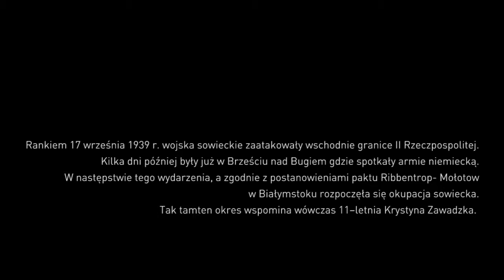Okres okupacji sowieckiej. Wspomina Krystyna Zawadzka.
Rankiem 17 września 1939 r. wojska sowieckie zaatakowały wschodnie granice II Rzeczpospolitej. Kilka dni później były już w Brześciu nad Bugiem gdzie spotkały armie niemiecką. W następstwie tego wydarzenia, a zgodnie z postanowieniami paktu Ribbentrop- Mołotow w Białymstoku rozpoczęła się okupacja sowiecka.
Tamten okres wspomina wówczas 11 letnia Krystyna Zawadzka.

Całość do wysłuchania w Mediatece CLZ w Centrum im. Ludwika Zamenhofa, ul. Warszawska 19.
Zapraszamy też do zapoznania się z internetową wersją Mediateki CLZ na